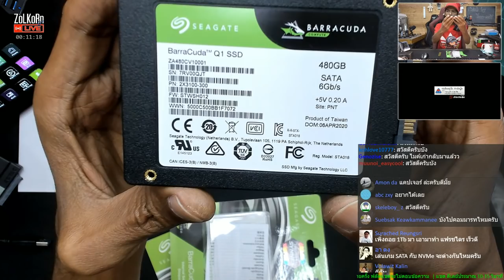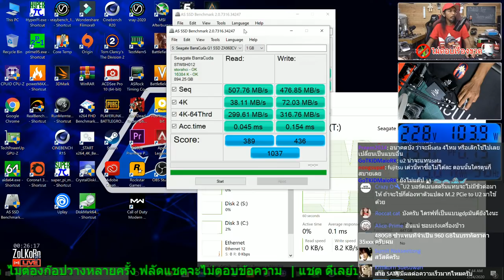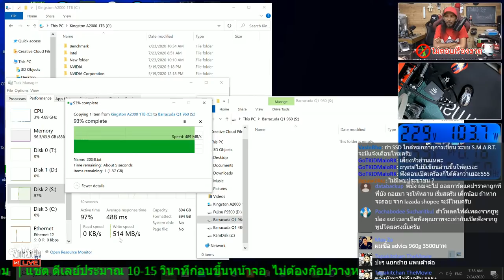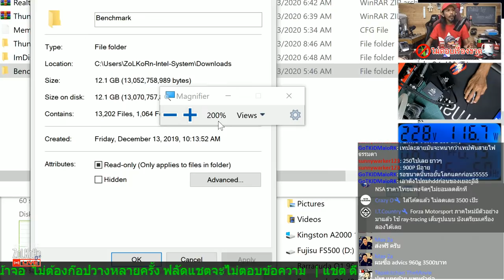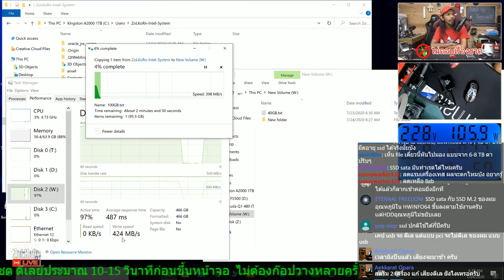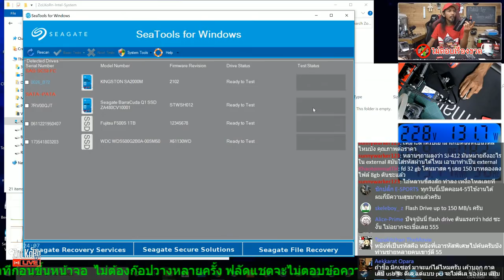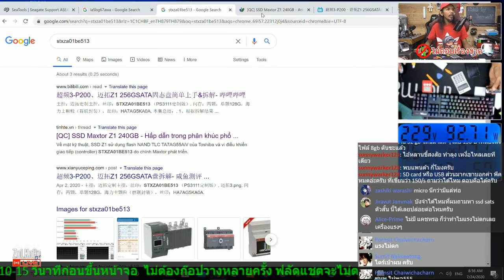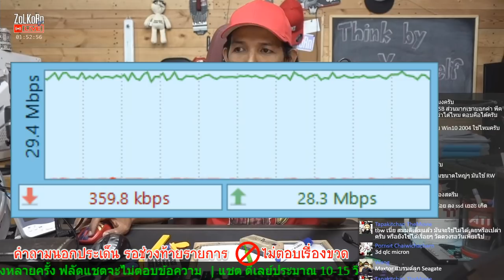รีวิว ทดสอบ Seagate Barracuda Q1 SSD เน้นคุ้มค่าราคาต่อความจุด้วย 3D QLC NAND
วันนี้ก็ได้โอกาสมานั่งพูดคุยเรื่องของชิบ NAND ในแบบ QLC อีกครั้ง หลังจากที่เคยมีข้อสงสัย มีประเด็นคำถามกันมาพักหนึ่งในช่วงที่มันเริ่มลงตลาดใหม่ ๆ ซึ่งผมเองก็ได้เคยนำเสนอรายละเอียดข้อมูลต่าง ๆ ความแตกต่างของ NAND หรือชิบเก็บข้อมูลของ SSD ให้ชมผ่าน Get Smart ไปแล้วว่า ในแต่ละแบบมันมีความเหมือนหรือแตกต่างกันอย่างไรระหว่าง SLC, MLC, TLC, QLC รวมทั้ง 3D NAND, V-NAND ด้วยเช่นกัน ส่วนวันนี้เหตุที่จะได้มาว่ากันเรื่องของ QLC NAND ก็เพราะว่าผมมี SSD ในแบบ 2.5" SATA จากทาง Seagate ในรุ่น Barracuda Q1 มาทดสอบให้ชมกัน ซึ่งมันจะมาพร้อมกับ NAND ที่เป็น 3D QLC นั่นเอง

ประเด็นหลักของวันนี้ ก็คงจะเป็นเรื่องของความเร็ว ความอึด ของ SSD ที่เป็น QLC NAND กับในส่วนของความเร็วในแบบ real world ว่ามันจะทำได้ดีขนาดไหน ? ส่วนเรื่องของความอึดนั้น ก็คงทำได้เพียงแค่มองจากข้อมูลตามที่ทาง Seagate ระบุมาตามสเป็คซึ่ง Barracuda Q1 จะมีให้เลือกใช้งาน 2 ขนาดคือ 480GB และ 960GB โดยค่า TBW จะอยู่ที่ 110TB และ 280TB ตามลำดับ ซึ่งสิ่งที่จะพูดกันก็คง จากตัวเลขที่แจ้งมามันจะเพียงพอสักขนาดไหน มันน้อยไปหรือเปล่า ? แต่ที่แน่ ๆ Barracuda Q1 นั้นจะเน้นที่เรื่องของความคุ้มค่าต่อราคาและความจุ ซึ่งมันจะทำได้ตามเป้าที่วางเอาไว้หรือเปล่า ก็คงต้องลองมารับชมกันละครับ

Seagate Barracuda Q1 480GB สนนราคา 2,0xx บาท
Seagate Barracuda Q1 960GB สนนราคา 3,5xx บาท

Time Stamps
0:00 : เพลงเปิดรายการ
3:19 : ช่วงเปิดรายการ แนะนำเนื้อหาในวันนี้
8:53 : Overview : ส่องรายละเอียด Seagate Barracuda Q1 SSD
13:33 : Overview : แกะกล่อง Seagate Barracuda Q1
17:22 : Overview : รายละเอียดเครื่องที่ใช้ทดสอบ
19:46 : Knowledge : ชื้อ SSD ใหม่มา เสียบไดรฟ์ไม่เจอ ทำอย่างไรดี ?
23:05 : Overview : Hardware Infomation ของ Seagate Barracuda Q1
25:46 : Test : ทดสอบ Seagate Barracuda Q1 480GB และ 960GB (Benchmark)
41:52 : Test : ทดสอบ Seagate Barracuda Q1 480GB และ 960GB (Real-World Performance)
1:07:40 : Test : ทดสอบ Seagate Barracuda Q1 480GB ปะทะ Western Digital Blue 500GB (Benchmark)
1:10:37 : Test : ทดสอบ Seagate Barracuda Q1 480GB ปะทะ Western Digital Blue 500GB (Real-World Performance)
1:20:57 : Overview : ส่องรายละเอียดบนเว็บ Seagate Barracuda Q1
1:27:57 : Practice : ชำแหละไขข้อข้องใจ Seagate Barracuda Q1
1:47:41 : Whiteboard : เรื่องของ Terabytes Write
2:05:38 : Result : สรุปช่วงท้ายรายการ

Credit :
Countdown music :
Titre : Right Here Beside You
Artist : Spence

Titre : Nondroid
Artist : Austin Woodward